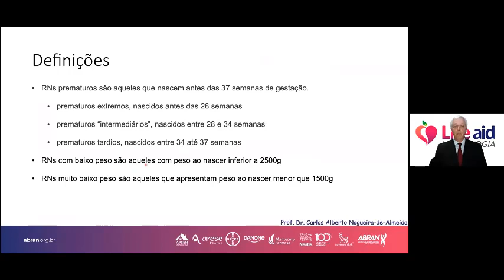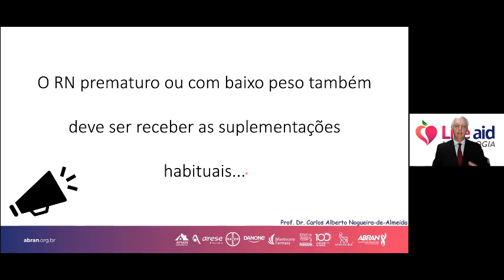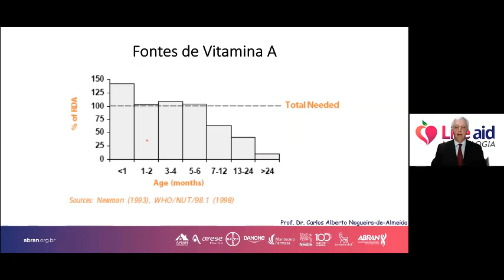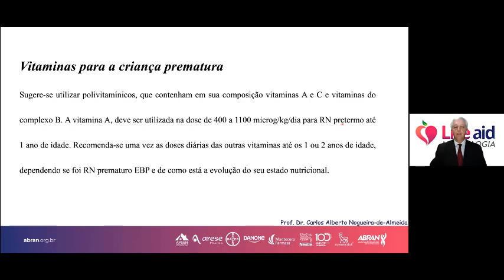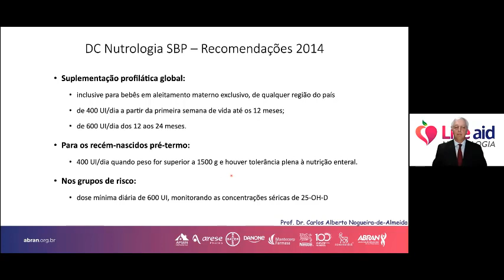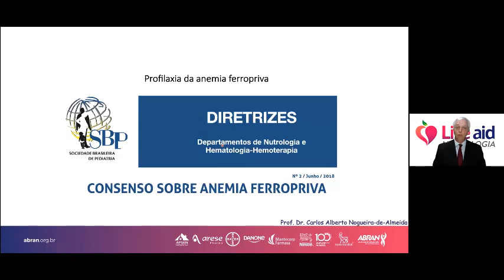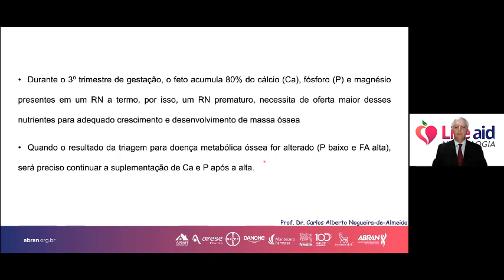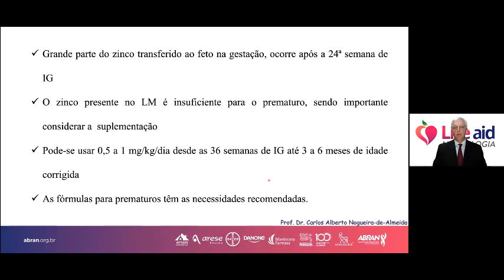Abran - live AID Nutrologia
Suplementação de
micronutriente em crianças
 prematuras e com
baixo peso ao nascer.